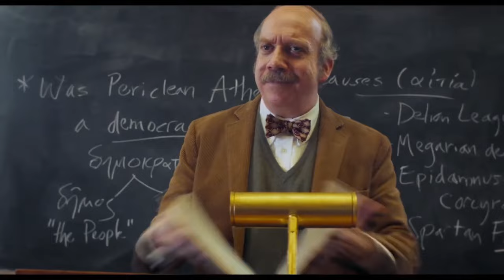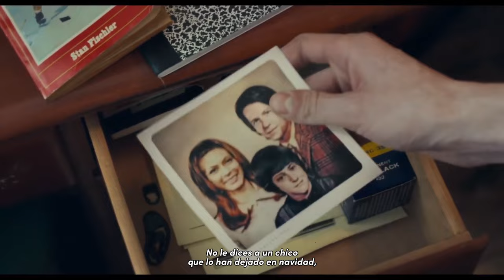The Holdovers (2023) - Tráiler Subtitulado en Español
Trailer de ‘The Holdovers’, comedia dramática dirigida por Alexander Payne. Estrenará el 27 de octubre.

Sinopsis: El maestro de la Academia Deerfield, Paul Hunham, que no le agrada a nadie, está a cargo de supervisar a los estudiantes que no pueden regresar a casa en Navidad debido a que no tienen familia. Sin embargo, se ve obligado a lidiar con un estudiante particularmente rebelde, Angus.